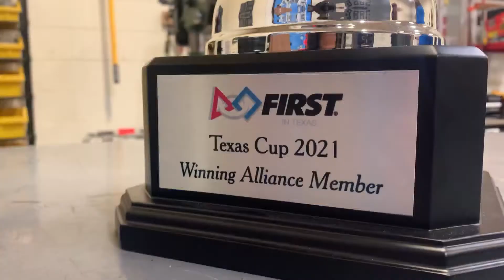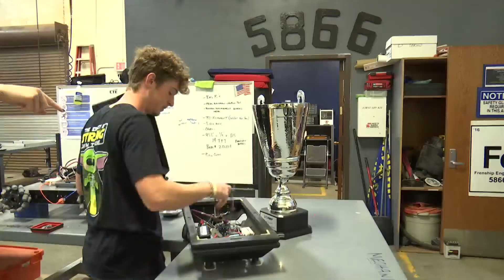Trends and Friends: 2 Teens build a droid that got international attention